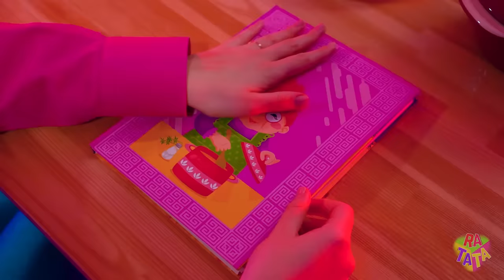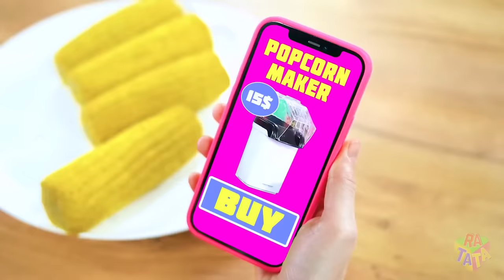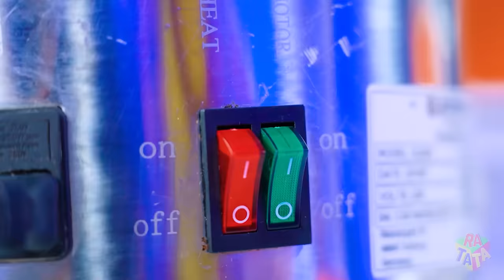Me vs Grandma Cooking Challenge | Who Wins the Secret Kitchen Battle! Simple Hacks by RATATA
Me vs grandma cooking challenge - there will be only one winner. And who exactly - depends only on you, but it is not tedious to expect that family ties will make your task easier, because the one who wins in the secret kitchen will be the most important chef.  Don't hesitate to use all the hacks and tools, because it's the only way to win a food battle!